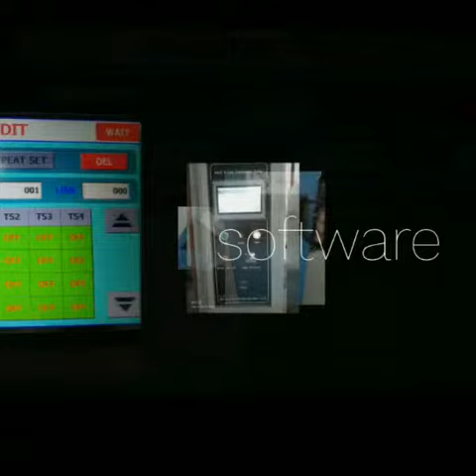Climate chamber inspection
1000L Climate Chamber
-40℃--150℃